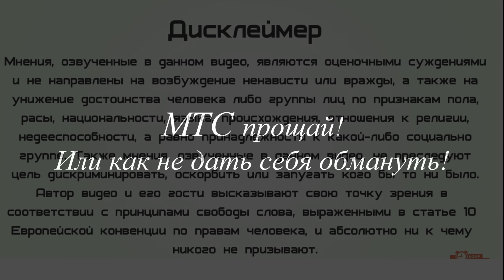Прощай МТС. Или как не дать себя обмануть.